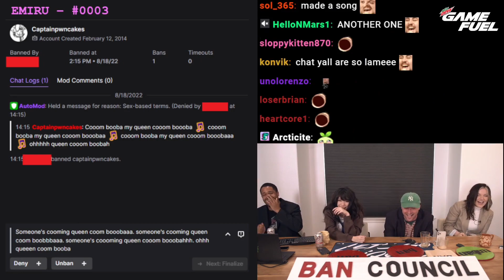Emiru's "Booba Time" chatter comes back for revenge.